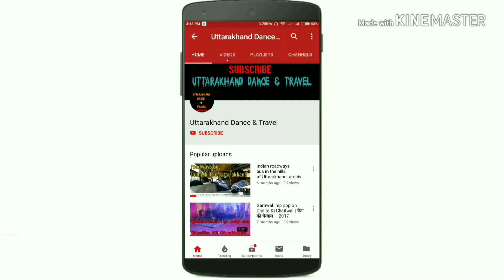gau mata | बछिया video | created by ravi paliwal |cow video | cow sound | cows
गाय का छोटा बच्चा | बाछी ki video 2019 | बछिया video | created by ravi paliwal

गाय एक बहुउपयोगी पशु है जिसका वैज्ञानिक एवं अध्यात्मिक दृष्टि से बड़ा महत्व है। विज्ञान ने भी गाय की महत्ता को स्वीकार किया है।

गाय के दूध को अमृत माना गया है। भारत में गाय को एक पवित्र पशु माना गया है। भारत में करोड़ों हिंदु गाय की पूजा करते हैं। गाय की सबसे बड़ी विशेषता यह है कि यह मानव जाति को बहुत कुछ देती है बदले में कुछ नहीं मांगती। कई परिवार गाय के दूध व घी को बेचकर अपना जीवन यापन करते हैं।

धार्मिक महत्व : हिंदुओं के तीज-त्योहार बिना गौ के घी के पूरे नहीं होते। तीज त्योहार के दिन घर को गौ के गोबर से ही लीपा जाता है। उस पर देवताओं की प्रतिमाओं को बैठाया जाता है। कई लोग किसी जरूरी काम को करने से पहले गाय के दर्शन को बड़ा शुभ मानते हैं। वहीं गाय के गोबर को खेती के लिए बहुत उपयोगी माना गया है। गाय के अमृत जैसे दूध देने व अन्य गुणों के चलते इसे धरती माता के समान पूज्य माना गया है। इसीलिए गाय को गौ माता कहा जाता है।

इसके अलावा गांवों में गाय के गोबर से बने कंडे का इस्तेमाल ईंधन के रूप में किया जाता है। यह बहुत दुख की बात है कि प्रोद्योगिकी के विकास के साथ हम गाय की महत्ता को भूलते जा रहे हैं। भगवान कृष्ण की जिंदगी में भी गाय का बड़ा महत्व रहा है। कृष्ण का बचपन ग्वालों के बीच बीता। उन्हें लोग गोविंदा व गोपाल कहके बुलाते थे जिसका मतलब होता है गायों का रक्षक व दोस्त।

गाय का दूध बच्चों एवं रोगियों के लिए बहु-उपयोगी होता है। गाय स्वभाव से शांत होती है। गाय का बहुत बड़ा शरीर होता है। इसके चार पैर, दो सींग और एक लंबी पूंछ होती है। इसके दो कान होते हैं। भारत में लोग गाय की पूजा करते हैं। गाय की पूंछ के निचले हिस्से में ढेर सारे बाल होते हैं। जो कई रंग के होते हैं जिनमें लाल रंग के साथ काले,भूरे और सफेद रंग के बाल होते हैं। गाय के जबड़े के नीचे हिस्से में बस दांत होते हैं। उसके पैर के खुर अलग-अलग होते हैं।

 गाय कई प्रकार की होती हैं। रंग के आधार पर भी गायों के अनेक प्रकार हैं। कुछ काली होती है तो कुछ सफेद वहीं कुछ गाय लाल एवं मिश्रित रंगों की होती है। गाय विश्व के लगभग हर देश में पाई जाती है। हर देश में गाय आकार एवं लंबाई-चौड़ाई के आधार पर अलग-अलग होती हैं।

जंगली गाय जंगल में रहती हैं। गाय घास व पेड़ों की पत्तियां खाती है। वह एक समय में एक बछड़े या बछड़ी को जन्म देती है। वह अपने बछड़े को बहुत प्यार करती है।

In my channel you watch
lol cow vloggers
Garhwali dance videos
Dhol damo dance videos
UTTARAKHAND nature videos
gau mata mantra
cow video
cow dance
cow song
cow cowcow poem
gau mata video
gau mata in hindi
gau mata ki
gau mata song
gau mata status
gau mata meaning
gau mata ringtone
highest milk producing cow in india
indian cow breeds list

indian cow breeds for milk

gaurav mata ni aarti

gomata aarti

gau mata ki jai

gau mata ki film

gau mata video download

gau mata song

gau mata meaning

gau mata ki

gau mata na video

gau mata ke bhajan

gau mata ki kahani

gau mata song audio